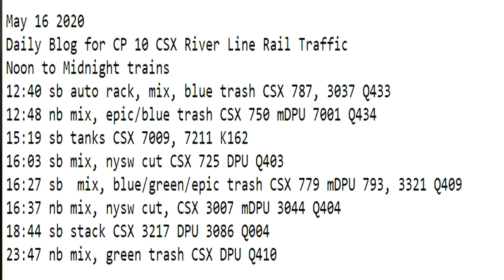May 16 2020 Trains Noon to Midnight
12:40 sb auto rack, mix, blue trash CSX 787, 3037 Q433
12:48 nb mix, epic/blue trash CSX 750 mDPU 7001 Q434
15:19 sb tanks CSX 7009, 7211 K162
16:03 sb mix, nysw cut CSX 725 DPU Q403
16:27 sb  mix, blue/green/epic trash CSX 779 mDPU 793, 3321 Q409
16:37 nb mix, nysw cut, CSX 3007 mDPU 3044 Q404
18:44 sb stack CSX 3217 DPU 3086 Q004
23:47 nb mix, green trash CSX DPU Q410